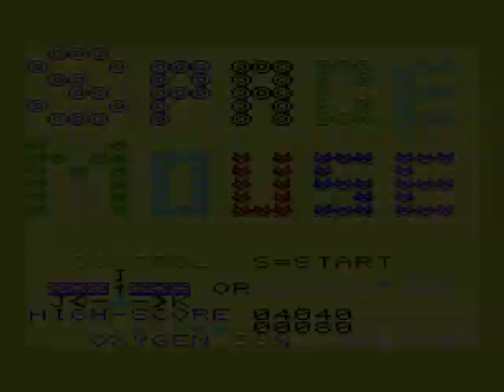Space Mouse 19xxMikrogen mp4 HYPERSPIN VIC 20 VIC20 COMMODORE NOT MINE VIDEOS